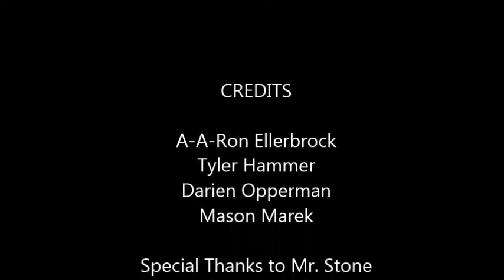"Scientific Method"(A parody of "Wrecking Ball" by Miley Cyrus)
This is a video we made as a science project and it is about the scientific method to a beat of Wrecking Ball.